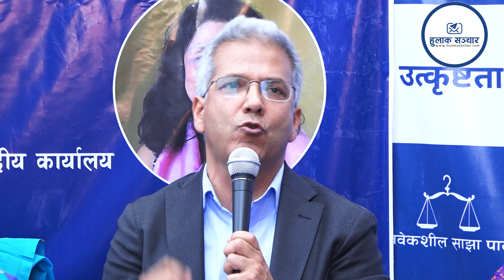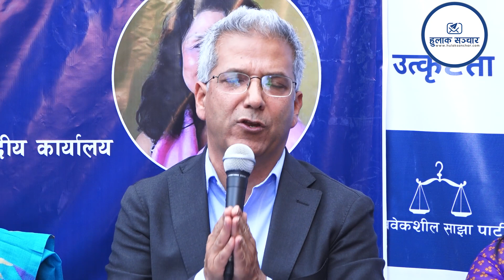राजेन्द्र लिङदेनसंग पार्टी एकताको हल्लापछि रबिन्द्रले भने एकपटक हामीलाई भोट दिनुस धोका हुने छैन Byte